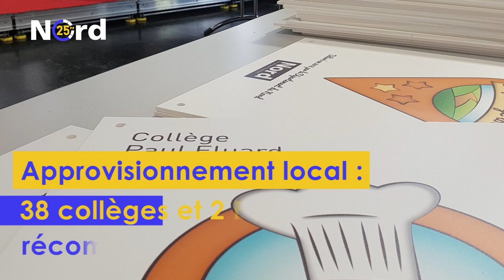59 secondes: l'actualité du Département en octobre !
En octobre, nous avons changé d'heure et l'été indien a cédé la place aux premières neige. A part ça, que s'est-il passé dans notre Département? Retour en images sur nos coups de coeur en moins d'une minute!